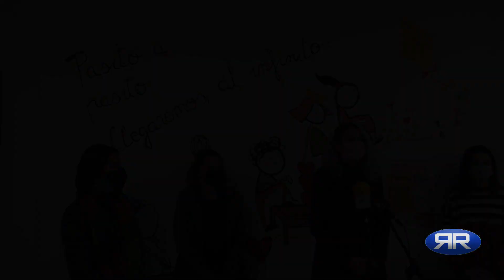Cuenta Conmigo presenta las actividades del Día Internacional de las Personas con Discapacidad